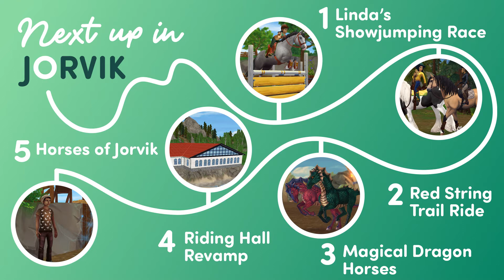Linda's Course is Back | Star Stable Update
Linda's Jumping Course is back for two weeks with fancy jumps! In two weeks, we get dragon horses and in three weeks, a fancy new riding hall!

☾ ✧ INFORMATION ✧ ☽

✦ Star Stable Ambassador
✧ Club: Flower Girls ꕥ NA1

☾ ✧ MUSIC CREDITS ✧ ☽